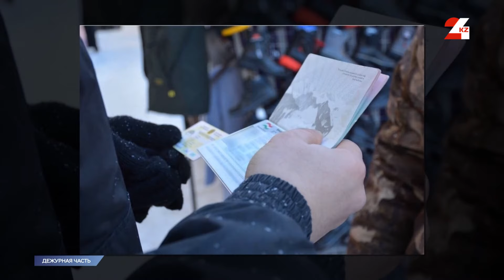В Петропавловске мужчину придавило стеной | Дежурная часть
В Петропавловске мужчину придавило стеной во время разбора частного дома. От полученных травм горожанин скончался на месте. Погибшему было 49 лет.